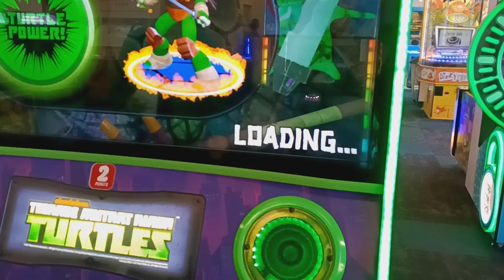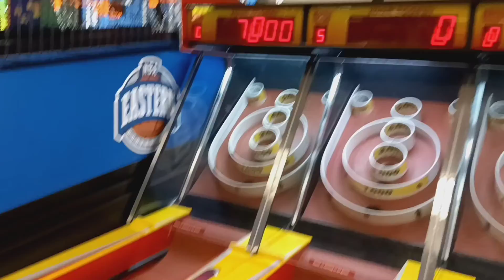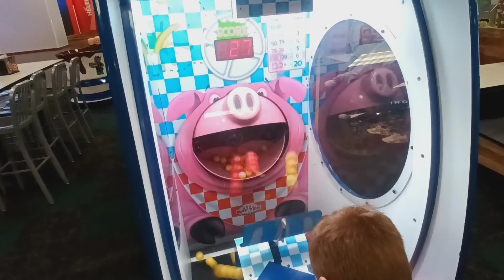10/22 : BIRTHDAY PARTY WITH A MOUSE!